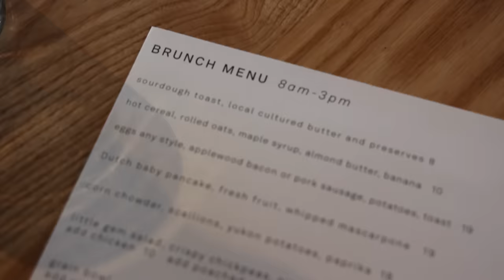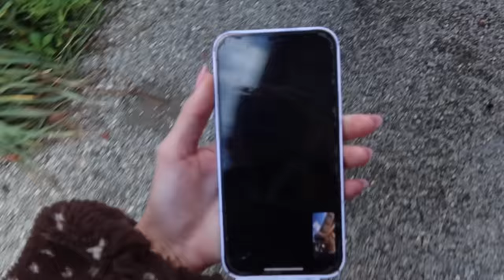fall vlog: cozy weekend in upstate new york with friends!